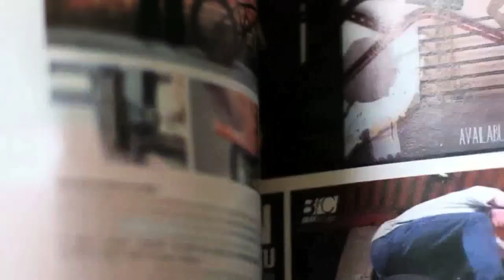Kevin Kalkoff - The Story Behind The Cover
The Story Behind the Kevin Kalkoff  SOULBMX Cover !

Kevin Kalkoff & The Soul BMX Cover Session! Shot over the last few months in France and Spain Kevin goes hit the streets with style & agression showing us why he is one of the riders to watch right now.  Big Thanks to green films & Vans! Click Here for more BMX !